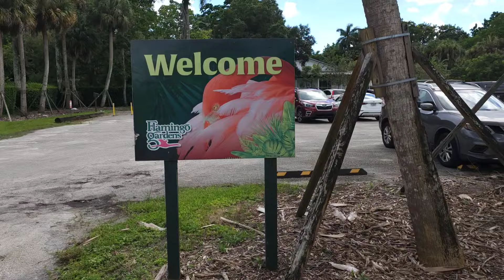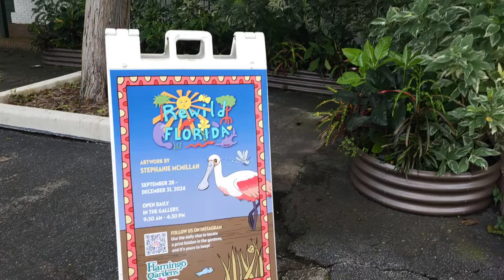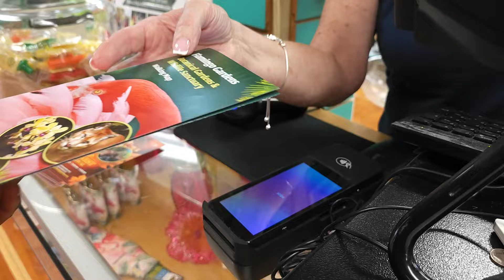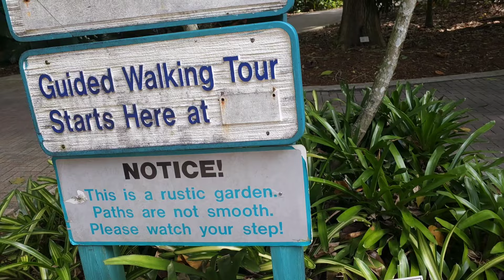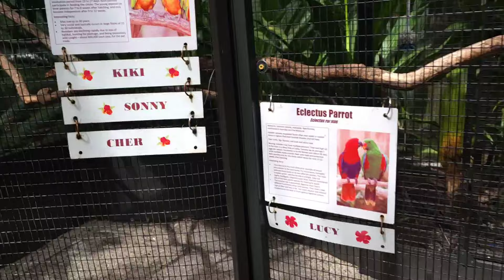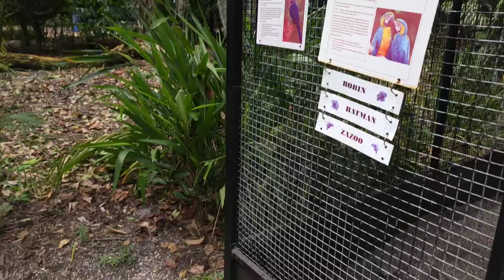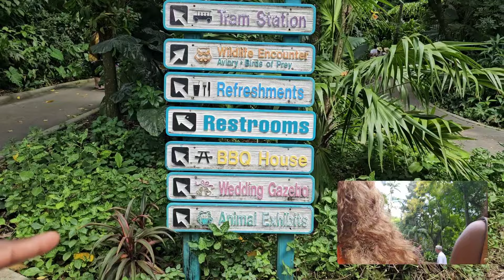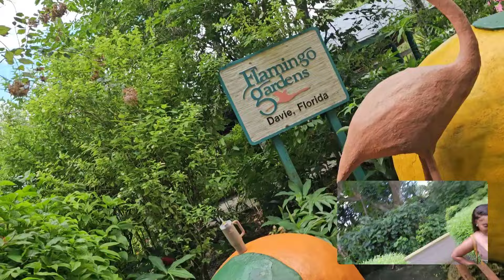Flamingo Gardens in Davie, Florida | Vlog | IamjustGeorgiak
Welcome back to the channel, it's your girl IamjustGeorgiak! Today, we’re taking a trip to the beautiful Flamingo Gardens in Davie, Florida. If you love nature, animals, and tropical vibes, this is the perfect place to explore. Join me as we walk through lush botanical gardens, see majestic flamingos, and experience the natural beauty of South Florida. Let’s dive into this adventure!

The hair

THINGS YOU MIGHT LIKE
Ekouaer Lounge Sets
Womens Sweaters
PINSPARK 2 Piece Sets
Lounge Set
BEEOS Ultra-fitted 13x6
Heated Blanket

I might get a little commission if you use the links . You won't be charged any more! I sincerely appreciate your support, which enables me to keep creating videos for you guys.